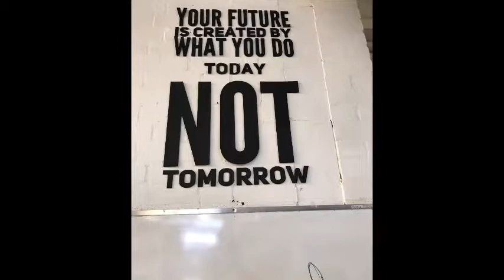Exchange project 2018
Austauschprojekt zwischen Sozialwissenschaftlichem Gymnasium Bozen und Ely College Cambridgeshire. Gegenbesuch der Klasse S 3A in Ely, Cambridgeshire